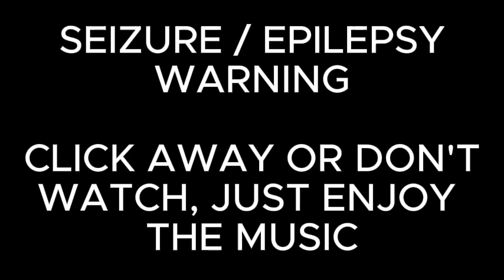too fast. (ft. Jack Dellow) [OFFICIAL VISUALIZER]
melody + post recording guitar: @jack.dellow

LOVE YOU ALL, SEE YOu AGAIN SOON! lOtS OF GrEaT MUSIC AND viDEoS lATeR tHIS MONTH!

SKXLLYWRLD ENTERTAINMENT.2073